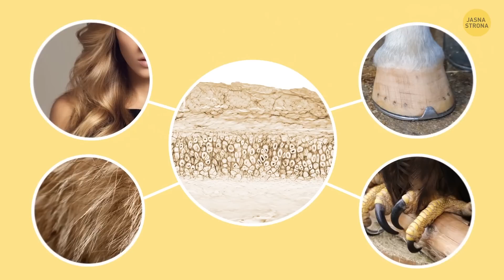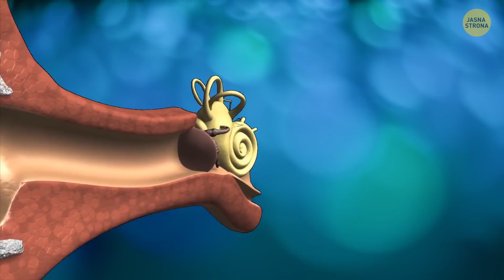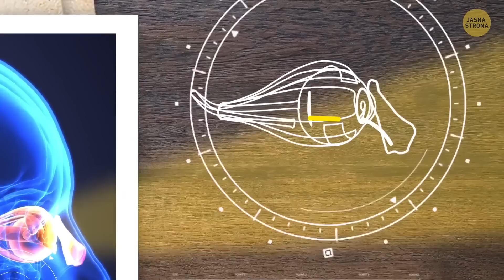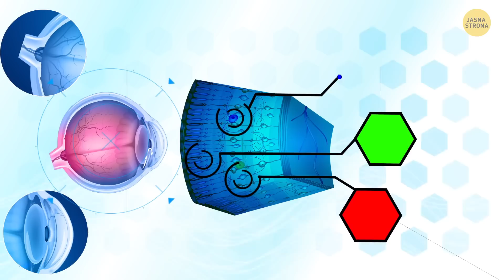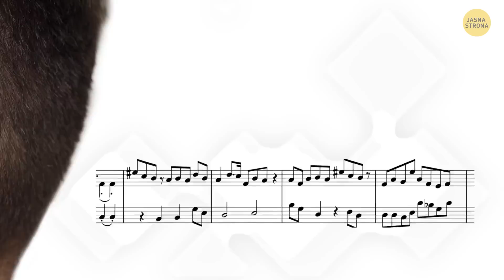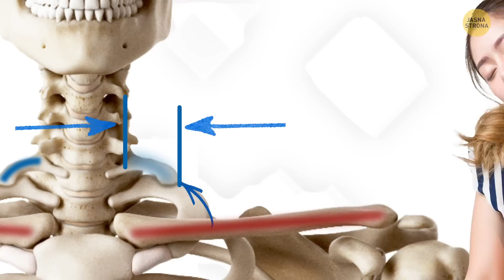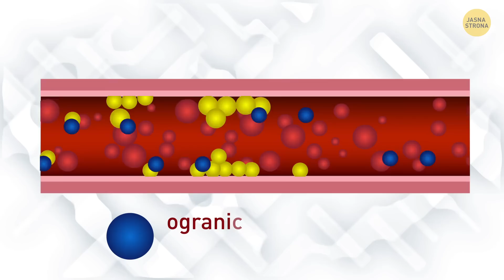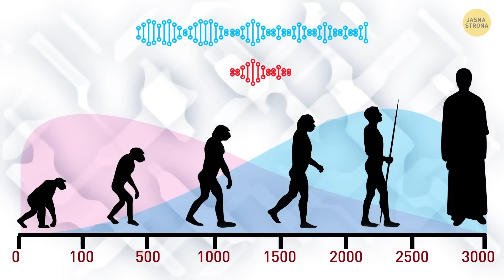Od stóp do głów: niesamowite sekrety i mity ludzkiego ciała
Hej, ciekawskie umysły i entuzjaści ciała! 🧠🏃‍♀️💡 Gotowy, aby zanurzyć się w zadziwiający świat ludzkiego ciała? Twoje ciało jest skarbnicą tajemnic i niespodzianek, a my mamy zamiar odkryć najbardziej oszałamiające fakty, które wprawią Cię w zachwyt. Od niewiarygodnych możliwości twojego mózgu po oszałamiające wyczyny, które mogą wykonać twoje mięśnie, przygotuj się na podróż przez niesamowity świat wewnątrz ciebie. Ale trzymaj się mocno, bo na tym nie poprzestajemy. Obalamy również niektóre z najczęstszych mitów, które krążą wokół naszych ciał. Nadszedł czas, aby oddzielić fakty od fikcji i poznać prawdziwe informacje.